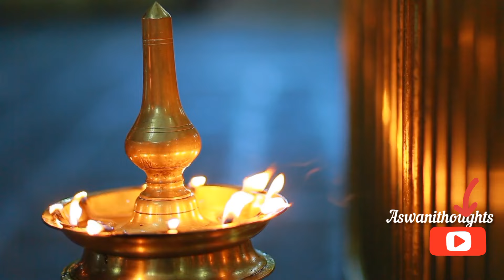కార్తీకపురాణం 17వ రోజు కథ/karthika puranam 2021/ karthika puranam 17 th day/ karthika puranam